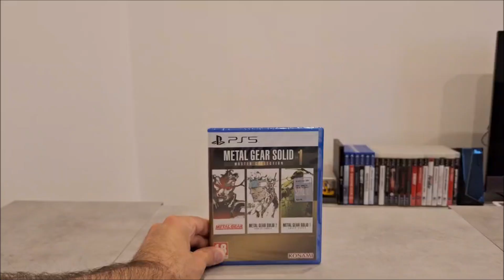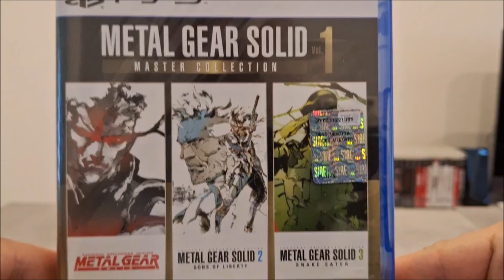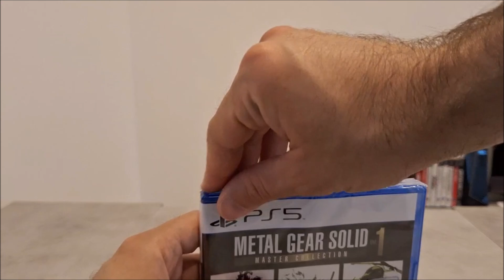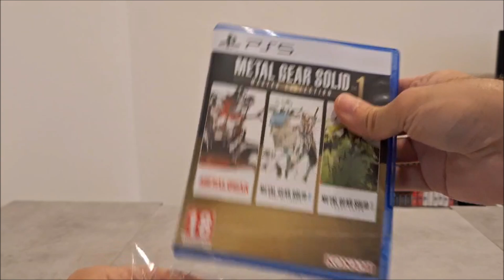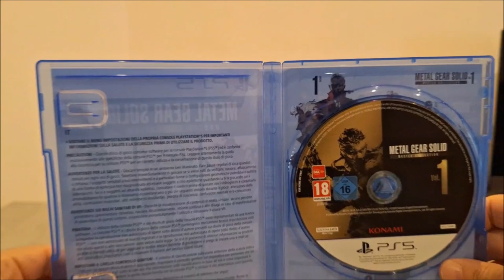PS5: Metal Gear Solid: Master Collection Volume 1 PS5-UNBOXING-MGS3 Soundrack - Soon On The Channel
ஃHey Ghost i'm ஃSam Fisherஃ Welcome Back On The Channel!!!

ஃWelcome To ஃStealth Gamingஃ

PS5: Metal Gear Solid: Master Collection Volume 1 PS5 - UNBOXING - MGS3 Snake Eater Soundrack - Soon On The Channel

ஃPS5 Next GenஃULTRA REALISTIC Graphicsஃ

ஃXbox Series X Next GenஃULTRA REALISTIC Graphicsஃ

Sam-Fisher-Commander
Leader-Of-Fourth-Echelon
Task-Force-Echelon
Sam-Fisher-YouTube-Channel
Xbox-SeriesX
PS5-Slim
PS-Portal
PS5-Portatile
Wireless-Earbuds
PULSE-Elite-3D
PULSE-Explore
PS-Plus-Next-Gen
PULSE-Elite3D
Sparatutto-Tattico-Stealth
Ray-Tracing
PS5-Next-Gen-ULTRA-REALISTIC-Graphics

ஃSocial Network: Ludomedia, Facebook, instagram, Twitch, Twitter, PSN e Xbox. Lascio tutti i link qui sotto in descrizione e trovate tutti i link dei miei social network anche sul canaleஃVi ricordo di attivare la campanella delle notifiche così da non perdere i miei prossimi videoஃAttivando la campanella delle notifiche saprete che il video c'è e che l'ho caricato e questo è l'importante così poi potrete vedervi il video quando volete nella più totale tranquillitàஃCaricherò Video Quando Ho Tempo, Mi Darò Da Fare Per Cercare Di Caricarne Tutti i Giorni o QuasiஃBuona Permanenza sul Mio Canale! Bella a Tutti Ghost! Qui Sam Fisher passo e chiudoஃ

 il Mio TEAM Con Cui Gioco Alla PS5:

 killer-punisher
 simo24282
 TeamScottyj
 Dnex02
 EchoActual11
 jack__994
 kekkodevastante
 killerhero75
 Spider_Killer23
Mitico88
 Blackburn_112

fisher-27401

Console Che Possiedo:PS1 PS2 PS3 PS4 Pro PS VR PS1 Classic PS5 Xbox Series X PSP PS VITA XBOX 360 Nintendo Wii GameBoy Color GameBoy Advanced GameBoy Advanced SP Nintendo 3DSஃ

 MONITOR 4K ULTRA HD HDR HDMI 2.1 BenQ EW3270U DA GAMING da 32 Pollici dove ho attaccato: PS1, PS2, PS3ஃ 2 PlayStation 4 PRO da 1 TB (Alle 2 PS4 PRO Ho Attacato un Hard Disk Esterno da 4 TB così da farle diventare da 10TB ; ) PS5 - Xbox Series X - PS VR, PS1 Classic, Xbox 360, Nintendo Wii, ho attacato il Computer da Gaming e il decoder di SKY Q. Ho Una Stanza da Gaming che è una BOMBA Ghost e così la MIA STANZA da GAMING E' PERFETTA E COMPLETAஃ

Sedia Da Gaming: Nacon PlayStation - - Model: CH-350ESS

ஃIL MIO COMPUTER FISSO: hp Assemblato: Windows 11 Gaming Desktop - I7-11700K - Ram: 64GB - Hard Disk interno: 2TB - RTX 3080 - Nero. Processore Intel® Core™ I7-11700K (3.6 GHz - 16 MB L3) SSD: 2000 GB - RAM: 64 GB WiFi IEEE 802.11a/b/g/n/ac/ax - Scheda audio: Realtek ALC1220 Scheda grafica: NVIDIA GeForce RTX 3080 - 8 GB Dedicataஃ

PS5: PS5 Black

ஃ SONY PS5 PRO Controller ஃ DualSense Edge ஃ

Cuffie Wireless Con Microfono Xbox Series X Con Licenza Ufficiale Xbox.

1) il mio gruppo Facebook dedicato al mio canale YouTube. Sam Fisher YouTube Channel

PSN: Sam-Fisher--7392

 Xbox: SamFisher8753

Gioco, Registro ed Edito Su PlayStation 5 e Su Xbox Series X. Con Share Factory Studio e Su Computer Con Windows Movie Maker ஃBella a Tutti Ghost Qui ஃSam Fisher Passo e chiudoஃ